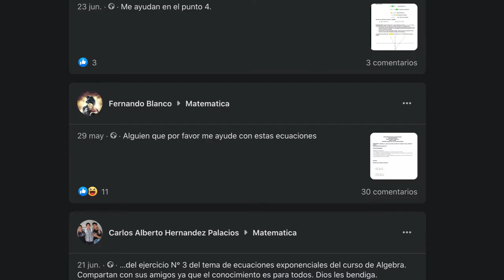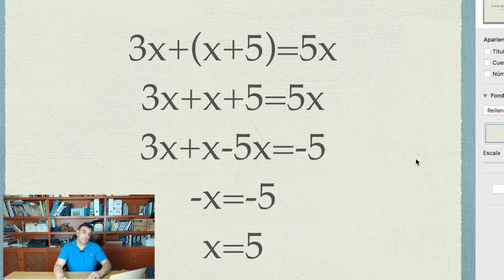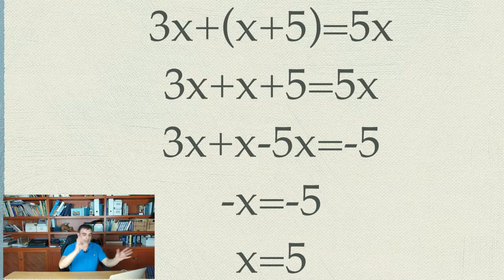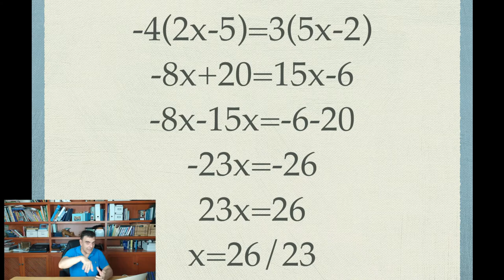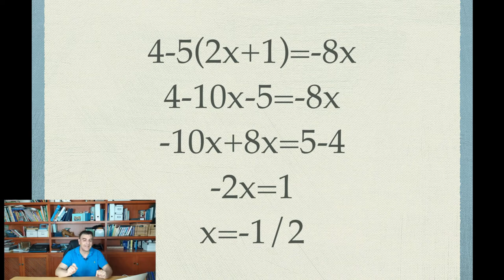ECUACIONES de primer [GRADO] lineales con 👉👉PARENTESIS. episodio#1 2020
En ahtria-spain te explicaré como resolver las ecuaciones de primer grado con parentesis en solo 5 minutos.

VÍDEOS RECOMENDADOS